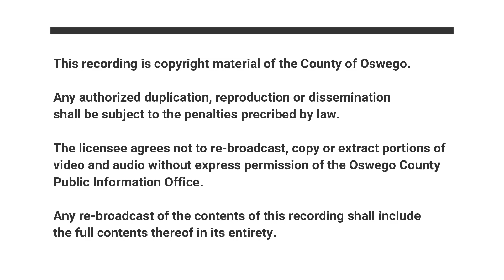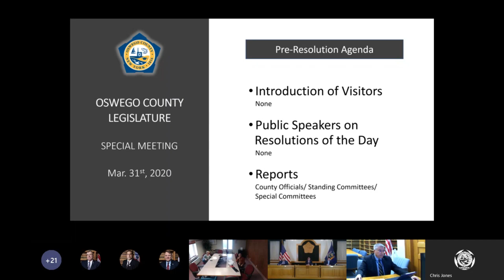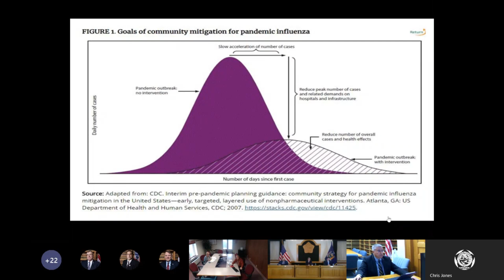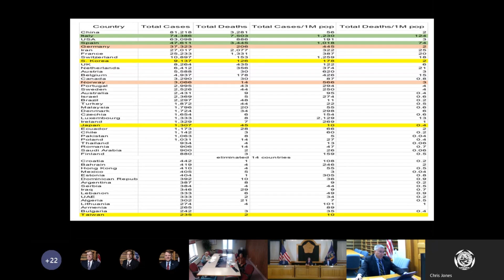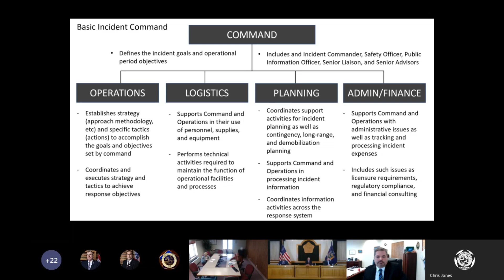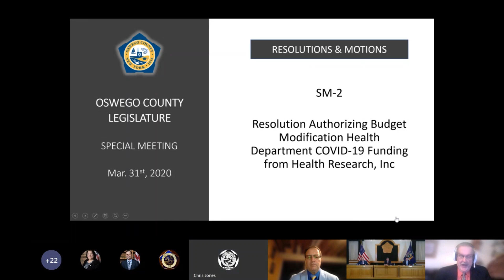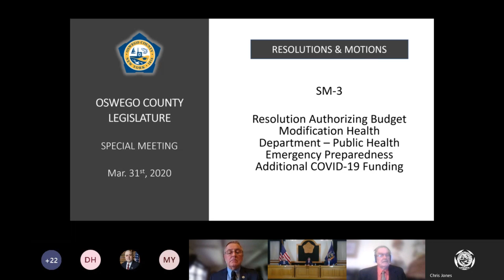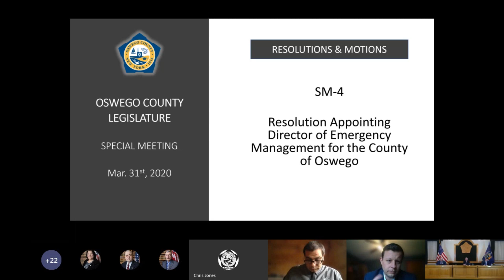Mar 31st, 2020 - County Legislature - Special Meeting